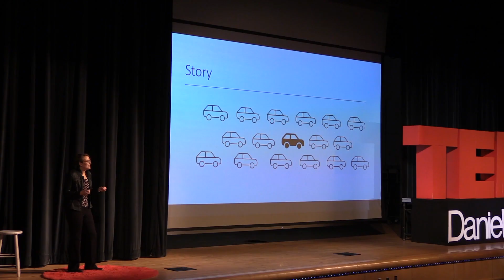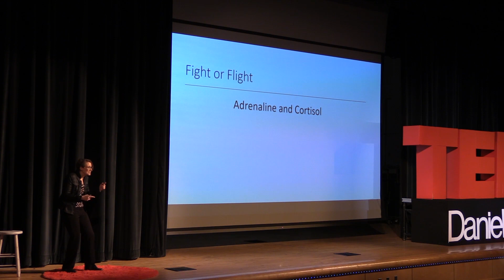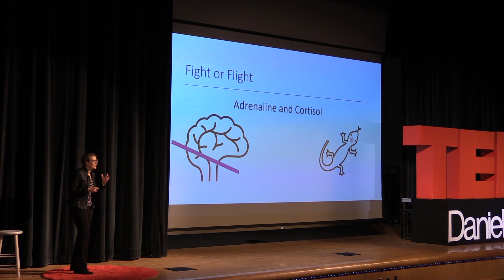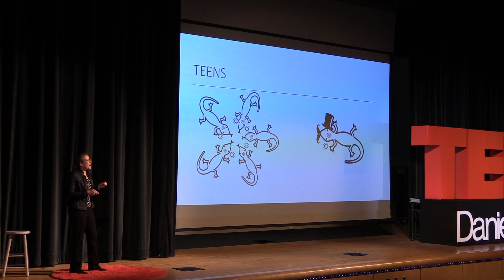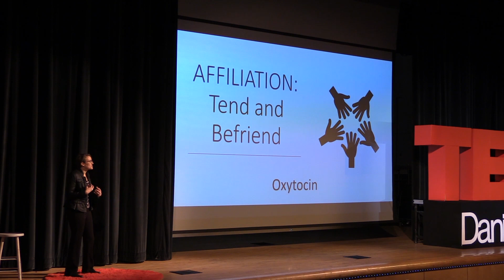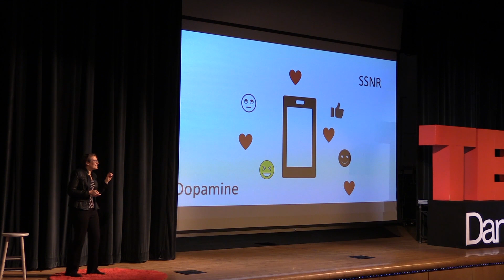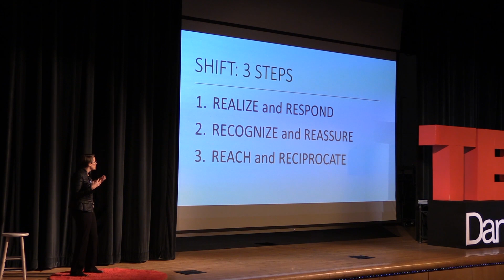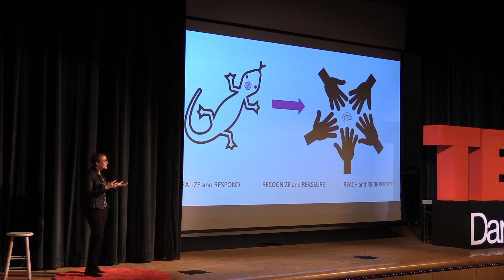Lizard Teens: Turning fight or flight into affiliate and flourish | Rebecca Moles | TEDxDanielHandHS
NOTE FROM TED: This talk only represents the speaker's personal views and understanding of stress, trauma, and the brain. Several claims lack sufficient scientific support. We've flagged this talk because it falls outside the content guidelines TED gives TEDx organizers. TEDx events are independently organized by volunteers. The guidelines we give TEDx organizers are described in more detail

How stress turns teens into lizards, and how oxytocin helps them to be human.
Rebecca Moles, MD, CPC is a Child Abuse Pediatrician, Certified Professional Coach for Physicians, and a Mother of Teens who has spent over 20 years dedicated to the direct care of children and families in crisis. Armed with her pediatrician’s understanding of the science of the developing brain, her direct clinical experience with child trauma victims, her emotional intelligence as a professional executive coach, and her journey as a parent, Dr. Moles outlines a framework for understanding our stress responses and for shifting our strategies to help teens, and their parents, flourish. This talk was given at a TEDx event using the TED conference format but independently organized by a local community.